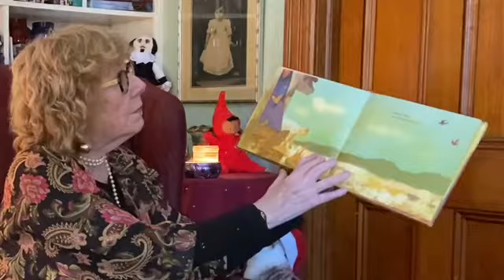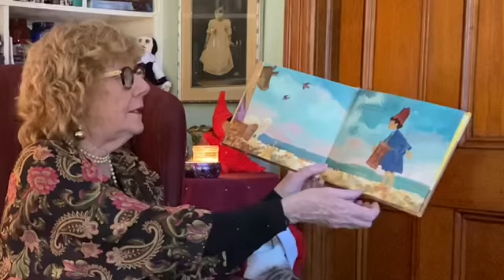Virtual Story Time vol 645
Ann DiPietro: Pa Rum Pum Pum Pum